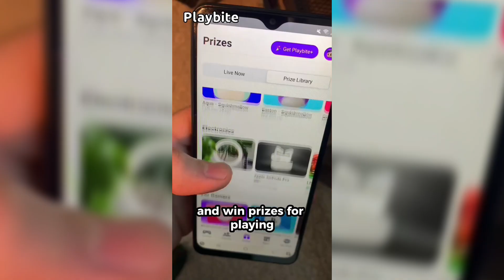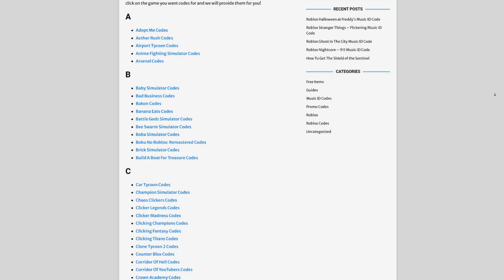*NEW* ALL WORKING FLOOR 2 UPDATE CODES FOR CAR CRUSHERS 2! ROBLOX CAR CRUSHERS 2 CODES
In this video I will show you ALL Car Crushers 2 CODES on Roblox! The NEW codes will give you rewards for Car Crushers 2...